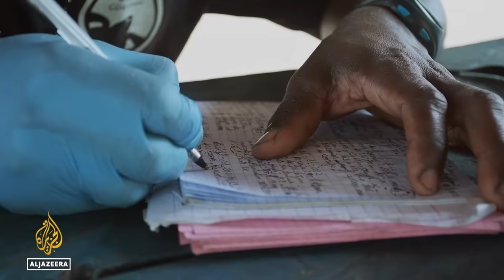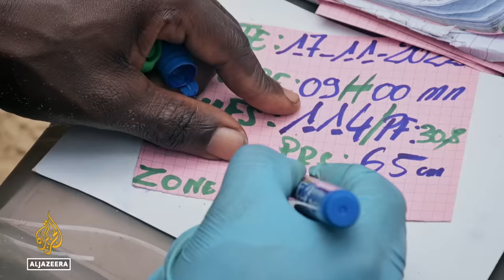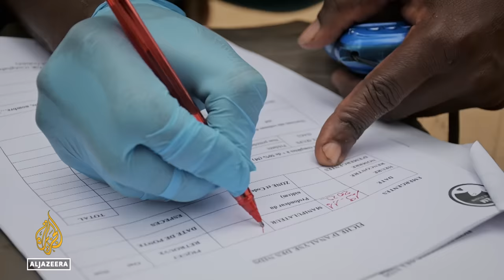From poacher to protector: A turtle guard in Ivory Coast | Africa Direct Documentary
It’s nighttime at the Roc Dougbalé beach in Ivory Coast and Hie Amiral Picard is on turtle guard. Like many locals, he used to catch turtles for meat and eggs. But now, he is trying to conserve this endangered species.

He works with a marine conservation organisation to tirelessly record, raise and release baby turtles and try to educate the next generation about their environmental importance.

Ivorian filmmaker Isabelle Christiane Kouraogo has directed five short films, which have screened internationally, and is developing a feature documentary. She works across the industry and is passionate about African cultural identity in universal storytelling.